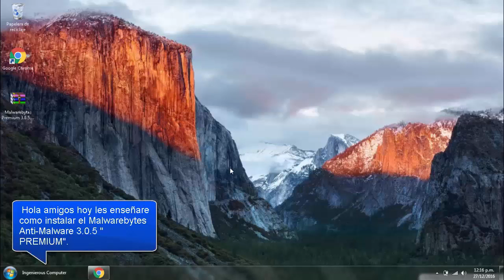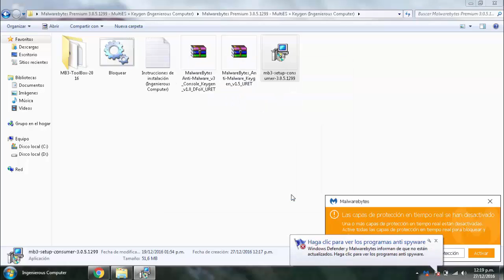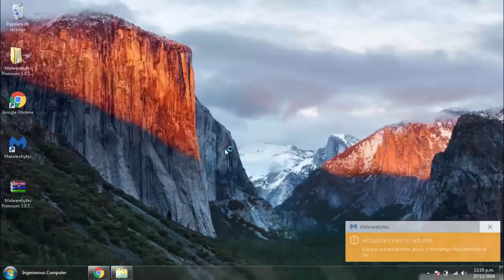Descargar Malwarebytes Anti-Malware PREMIUM 3.0.5 + Licencia FULL ESPAÑOL 2017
Malwarebytes Anti-Malware es un excelente detector de malware, ransomware, adwares, spywares y otras amenazas avanzadas en línea que han hecho que los antivirus se hayan quedado obsoletos. Este programa en esta versión 3.0+  aplica un escaneo más rápido que las versiones anteriores, su proceso de busqueda de cuatro capas de tecnología permite localizar el malware donde este escondio en su pc y destruirlo. Aplique cualquier de los 3 métodos de escaneo de su preferencia, actualización automática  y  elimina el malware en tiempo real.

¿Qué es el Malvare?

El malware también llamado badware, código maligno, software malicioso, software dañino o software malintencionado, es un tipo de virus que tiene como objetivo infiltrarse o dañar una computadora o sistema de información sin el consentimiento de su propietario. El término malware es muy utilizado por profesionales de la informática para referirse a una variedad de software hostil, intrusivo o molesto. El software se considera malware en función de los efectos que provoque en un computador.

Hasta el próximo vídeo tutorial!